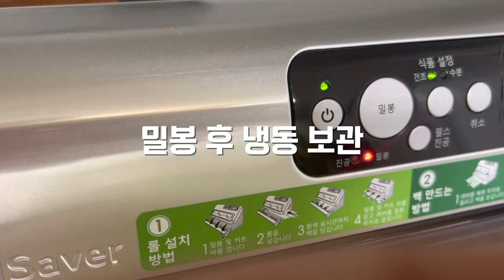도토리 가루 만들기 집에서 만드는 도토리 앙금 분말 보관 도토리부침개 비율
0:00 과피 종피 분리하기
0:34 물에 불리기
2:27 앙금 만들기
5:13 도토리부침개 만들기